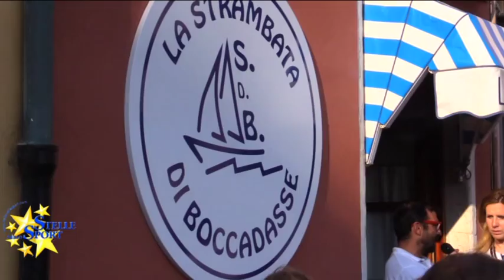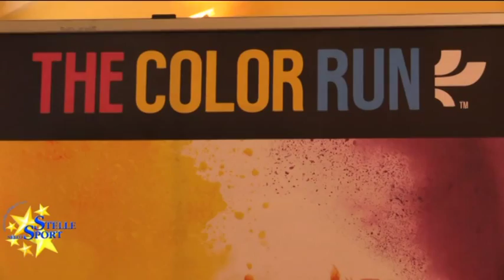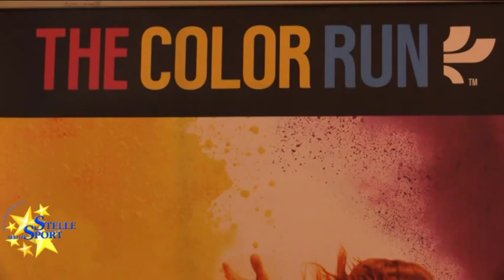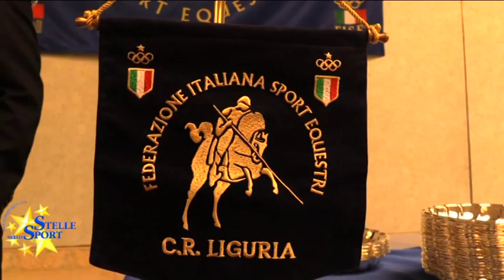Stelle nello Sport – Anno 16 - Puntata 42 del 18 Giugno 2015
Quarantaduesima puntata della stagione 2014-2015 per  “Stelle nello Sport”, il magazine settimanale  curato da Michele Corti e Marco Callai (montaggio Paolo Alampi).
 Il prossimi sarà il week end del 34° Memorial Morena. Sabato e domenica prossimi, oltre 600 atleti alla Sciorba, compresa la rappresentativa nazionale giovanile, si contenderanno numeri e prestigiosi riconoscimenti. Sono Giorgio Conte e Fabio Tadei, presidente e consigliere della Sportiva Sturla, a ripercorrere storia e presente di questo importante evento.  Un grande 2015 per il settore Ritmica dell’Auxilium con le medaglie ai Campionati Italiani Specialità e la promozione in serie A. Nel corso del saggio in via Cagliari, intervengono il presidente Claudio Alvisi e l’allenatrice Maura Rota.  Rimaniamo nella Ginnastica, con le nostre telecamere puntate su altri due grandi eventi: “A Spasso nel Tempo” con l’Andrea Doria in nome dei suoi primi 120 anni di vita. Ai nostri microfoni la presidente del settore Ginnastica, Laila Boldini, e l’allenatrice Silvia Pezzati. Al 105 Stadium, invece, c’è Poesia del Movimento, firmato dalla Ginnastica Rubattino e dal suo presidente Michele Cioffi.
Nella seconda parte della trasmissione ritorniamo alla Strambata di Boccadasse per riassaporare la serata organizzata da Riprendiamoci Genova  in collaborazione con Amiu, Esosport e Stelle nello Sport. Le vecchie scarpe da ginnastica possono diventare nuovi tappetini di gomma da destinare alle aree gioco per bambini. Scopriamo come. C’è poi grande voglia d’estate con la Color Run, la divertente e colorata non competitiva che si correrà al Porto Antico di Genova sabato 27 giugno 2015.  Andiamo poi a conoscere i gioielli del Rowing Club Genovese del presidente Alessandro Magnasco protagonisti di una splendida stagione in crescita culminata nei due ori vinti ai Tricolori Ragazzi (il doppio femminile Tanghetti-Costa) ed Esordienti (il doppio dei fratelli Farinini).  Chiudiamo con un approfondimento sugli sport equestri e l’intervista alla presidente regionale Grazia Basano Rebagliati.